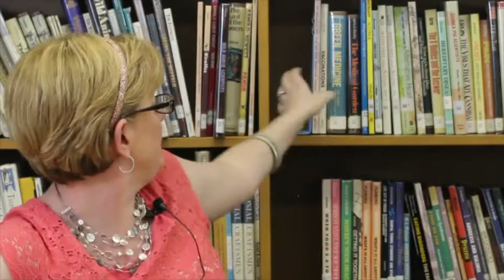Guests Lecture - University of Oregon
Bob Greenberg is teaching a grad class for the University of Oregon Technology in the Global Learning Department.